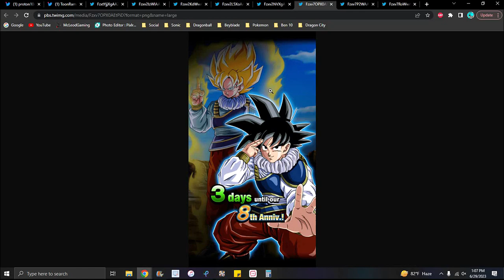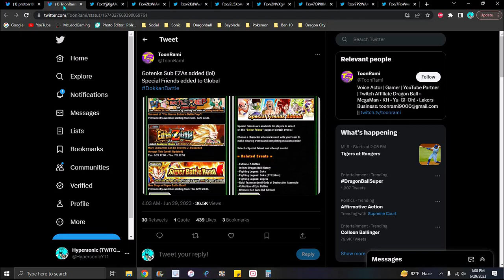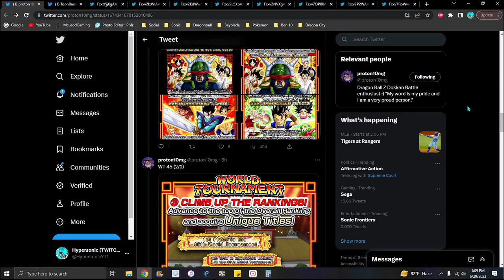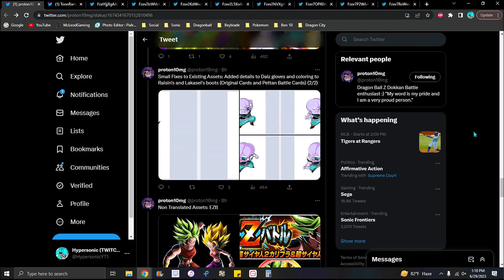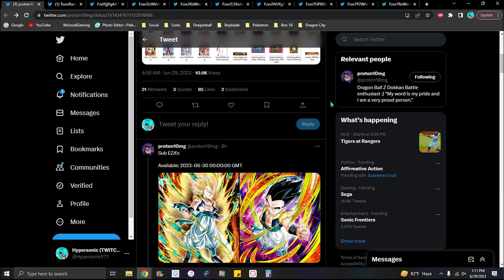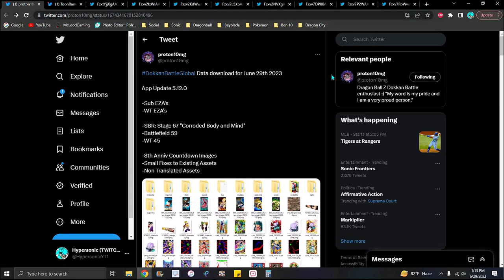BRAND NEW NEWS!!! ??? GLB DD NEW WALLPAPERS + NEW LR EZA + NEW 8 YEAR LEAKS!!! ??? DBZ Dokkan Battle